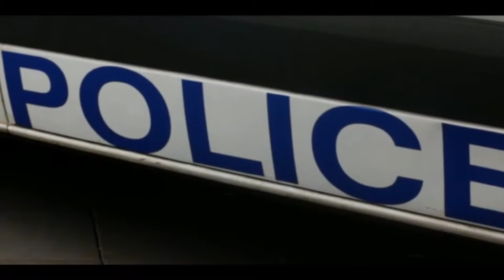!!NEW!! Chi Md demon and sniper HD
Chi Md demon and sniper HD